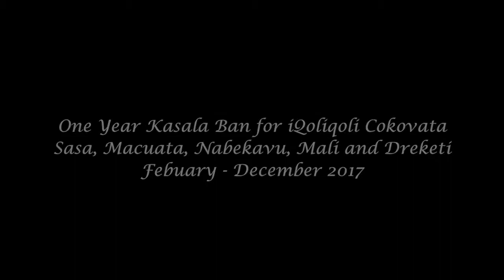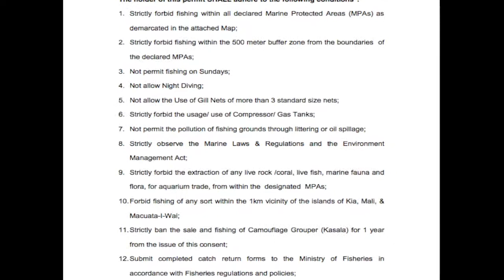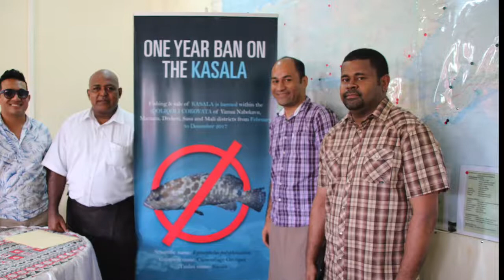Improving inshore fisheries management in Qoliqoli cokovata, Macuata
Watch how community fishermen from the district of Macuata, Sasa, Dreketi & Mali in Vanualevu have taken steps to protect the overfishing of Kasala (camouflage grouper) in their waters  from February to December 2017.